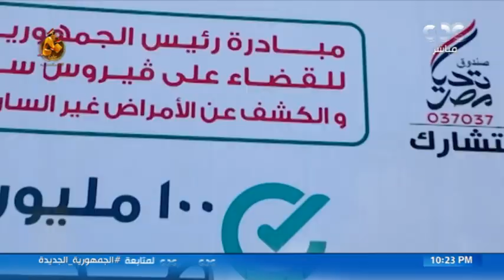من مصر| المبادرات الرئاسية قطاع الصحة.. من أجل صحة أفضل لكل المصريين